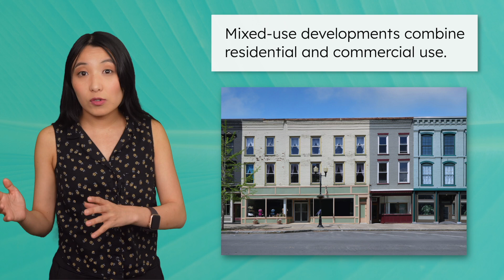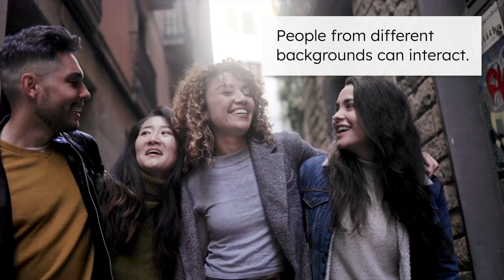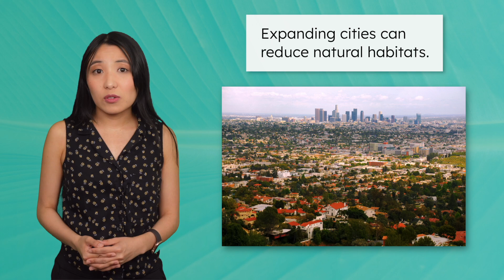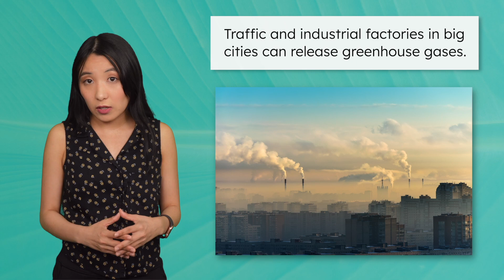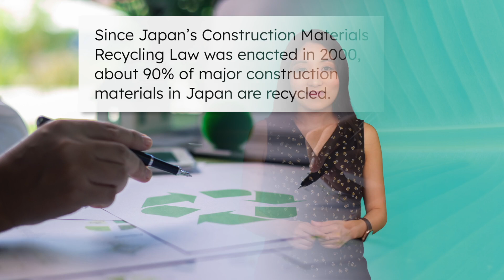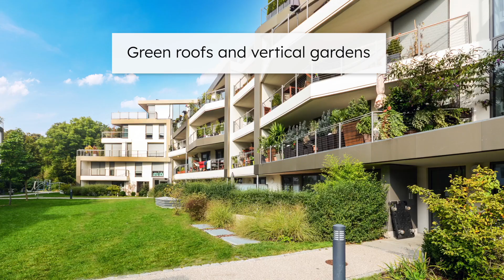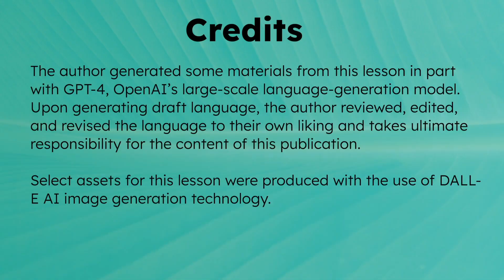Impacts of Urbanization - How Do Big Cities Impact the Environment?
As people move from rural areas to urban areas, how is the environment impacted? In this lesson for tenth to twelfth graders, students will learn how urbanization has impacted the way humans use land. As they explore the benefits and costs of urban development, students will step in the shoes of city planners to learn how creative and sustainable city design can help protect the environment as cities continue to grow. To learn more from MiaPrep’s Environmental Science 2 course, go to our channel!